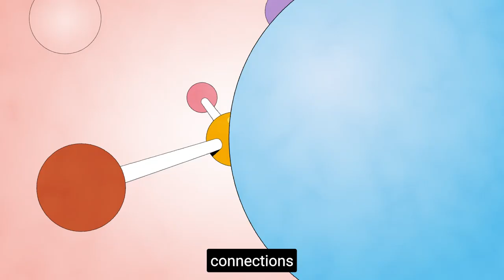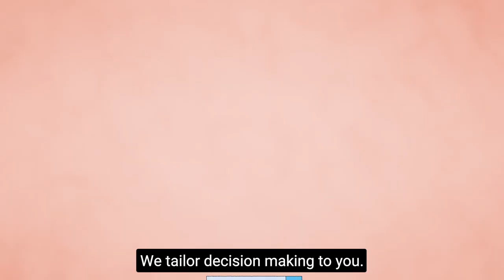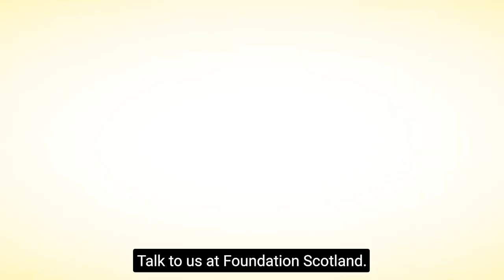How We Make a Difference | Foundation Scotland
All over Scotland, there are local groups and charities with brilliant ideas for how to make their communities happier, fairer, and more sustainable. To succeed, they need bags of commitment and – usually - funding.

All over Scotland, there are people, businesses and funders who want to GIVE their money to good causes.

Foundation Scotland brings the two together.

If you'd like to support confident, thriving, resilient communities across Scotland, talk to us at Foundation Scotland, Scotland's community foundation.